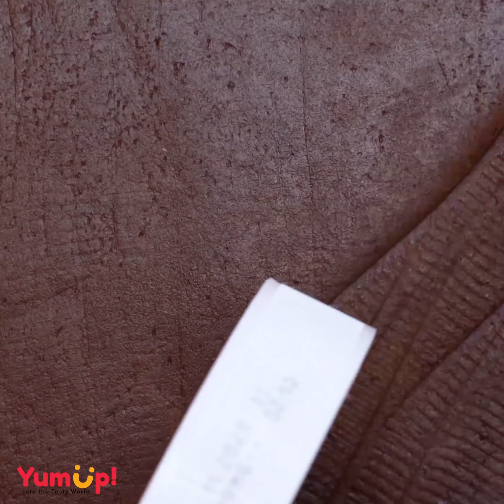Easy Chocolate Cake Decorating Ideas | Delicious Chocolate Cake Hacks Recipes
▽ Question of the Day: Do you want to make Dessert by yourself?

All content used in our videos is created and licensed T-Plus Media